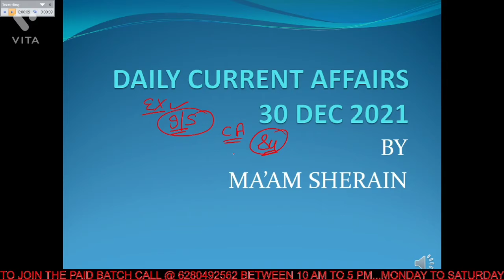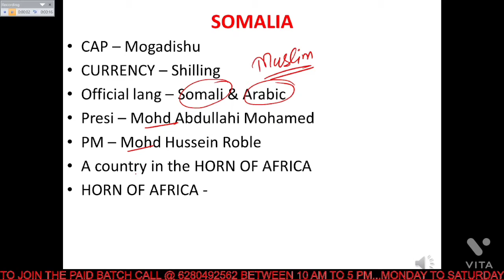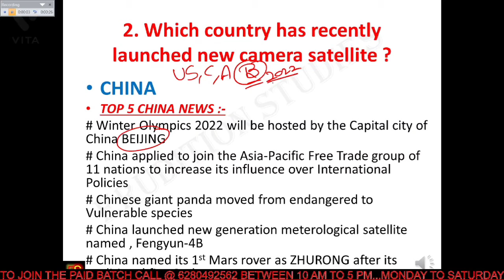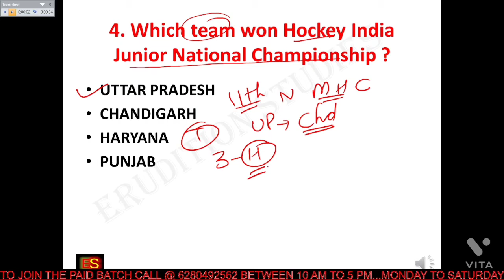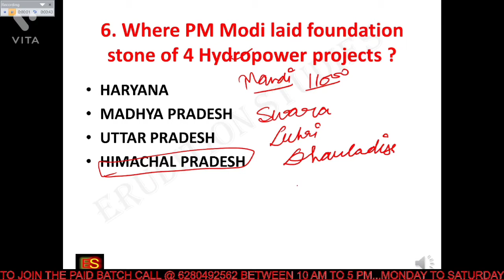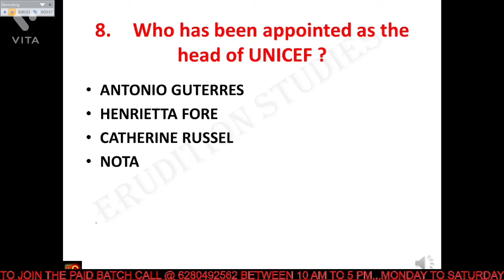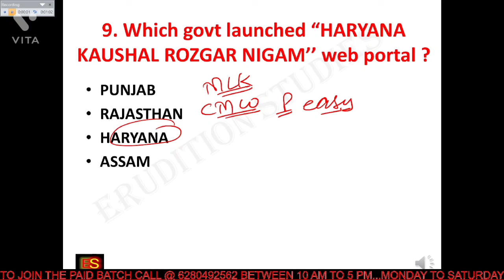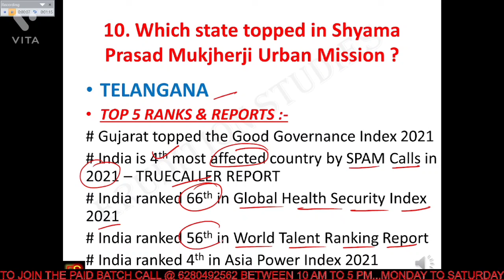30 DEC CURRENT AFFAIRS IN PUNJABI| BY SHERAIN MA'AM | FOR ALL COMPETITIVE EXAMS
DAILY CURRENT AFFAIRS FOR || PCS || PPSC || NAIB TEHSILDAR || CONSTABLE ||PSSSB || PSPCL || BANK CLERK || BANK PO || SSC || NTPC || ETT || PRINCIPAL || HT || CHT || KANOONGO || EXISE INSPECTOR ||CO-OPERATIVE INSPECTOR